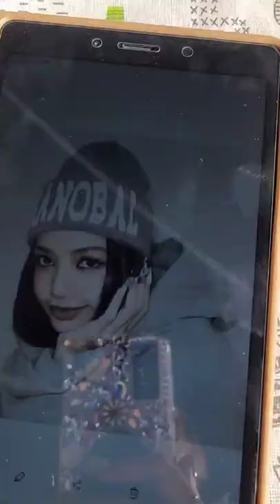Paint on bag